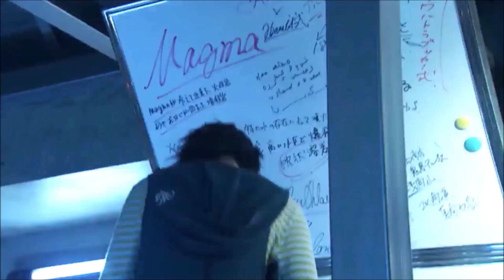Kamen Rider W (Shoutaro Hidari & Philip) | Toku Hero Hall of Fame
Toku Hero Hall of Fame episode 4:
Kamen Rider W (Shoutaro Hidari & Philip)